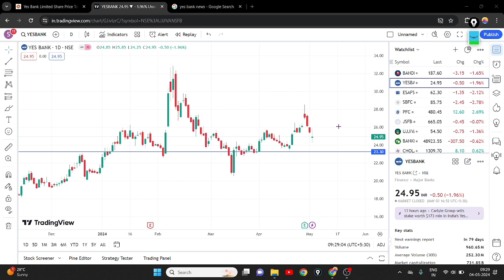Yes Bank Share Seller Pressure || Yes Bank Share Latest News || Yes Bank Share Target 🎯